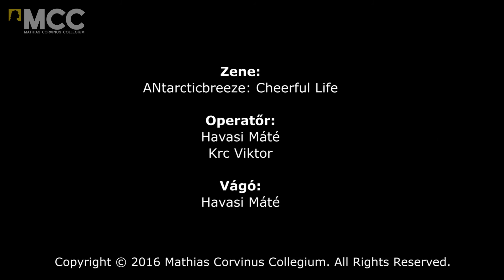MCC IX. Corvin Bál (2016. márc. 5.)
A Mathias Corvinus Collegium kilencedik alkalommal megrendezett jótékonysági báljának bevételét a Csodák Csodája Alapítvány számára ajánlották a szervezők.